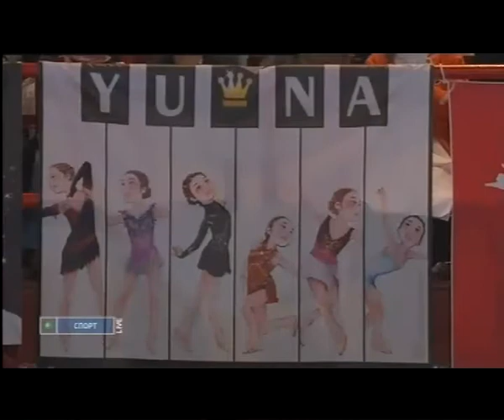2009 TEB Yu-Na Kim SP "James Bond Medley"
Queen Yuna 2009 Trophee Eric Bompard SP "James Bond Medley"